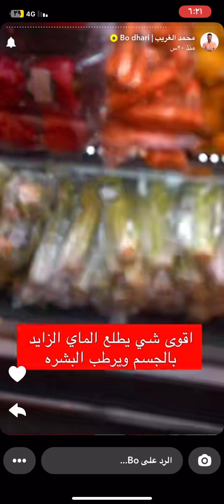تقوية مناعة الاطفال/ابو ضاري